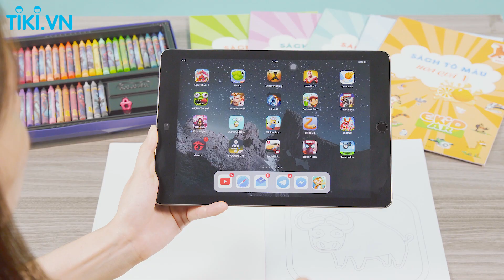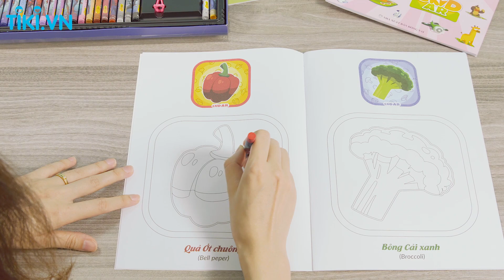Tiki.vn - Sách Tô Màu 4D Ekidar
Sách Tô Màu 4D Ekidar dạy bé tô màu là một cách để giúp bé thể hiện tình cảm và giao lưu với mọi người. Tô màu chính là một hình thức để kích thích trí tưởng tượng, trí tuệ bé, lại có thể giúp các bé biểu hiện tình cảm của mình.
Điều quan trọng hơn là có thể dạy các bé làm quen với hình dạng và màu sắc, rèn luyện khả năng động não và luyện phối hợp tay của bé.